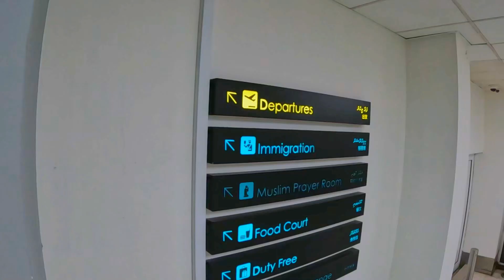Maldives or Sri Lanka Which Island is BEST for You | Goodbye Male | Roam Together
Maldives to Sri Lanka | Goodbye male | Roam Together